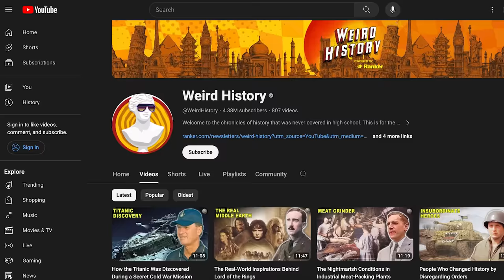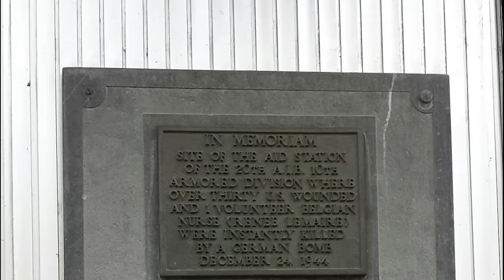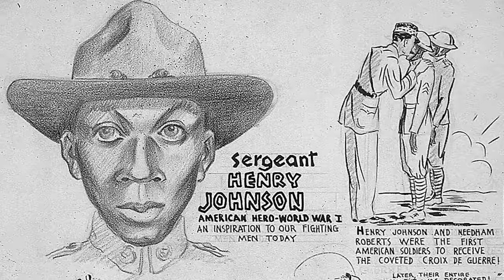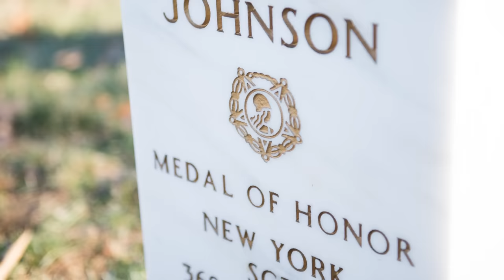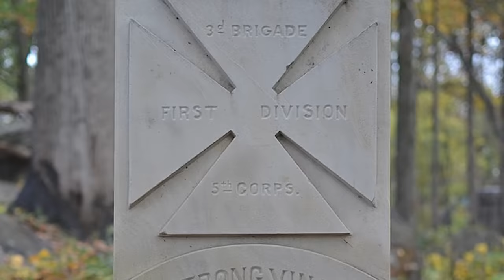Historical War Heroes You'd Want On Your Side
Engaging in warfare is one of the ugliest and most cruel things humans can do to one another. Even in the darkest days of armed conflict, however, some people rise to the challenge of the time and prove their heroism and fortitude.

They're often those who carry weapons into battle, but they're also the medics, nurses, and surgeons who work tirelessly to keep their comrades alive. Some even make the ultimate sacrifice, so it's worth looking back at those who demonstrated in one way or another the heroism of which people are capable in the darkest hours.